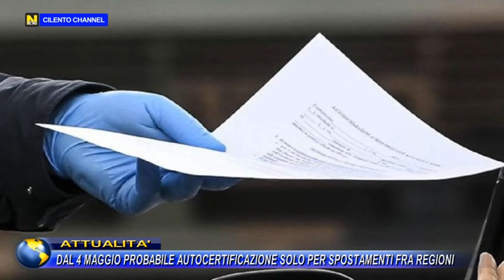Attualità, dal 4 Maggio probabile autocertificazione solo per spostamenti fra Regioni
Il Governo, con l’avvicinarsi della Fase 2, continua a pensare ad allentamenti sulle restrizioni attuate in questi mesi di emergenza. Questi cambiamenti, molto probabilmente, verranno resi attivi anche sull’autocertificazione, che ormai è diventata un’abitudine per la maggior parte degli italiani.